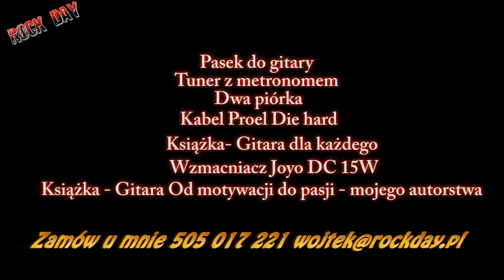Przykladowy zestaw startowy dla gitarzysty :)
Przykladowy zestaw. Gitare trzeba dobrac w zaleznosci od gatunku jaki lubisz.